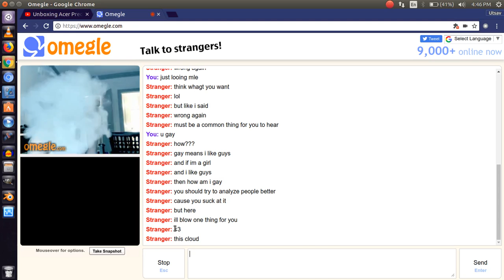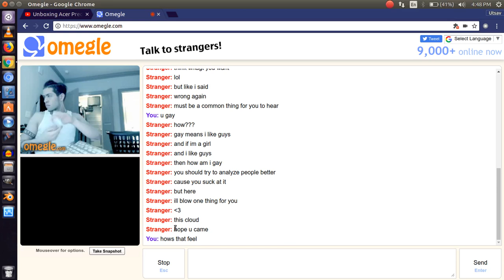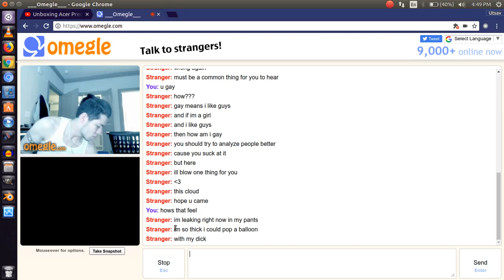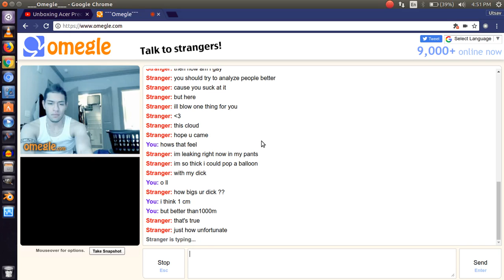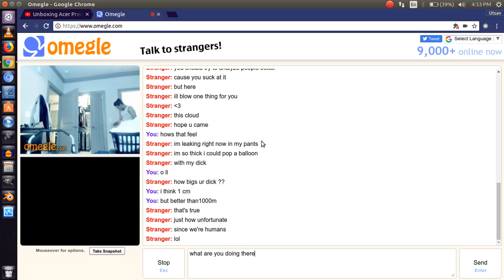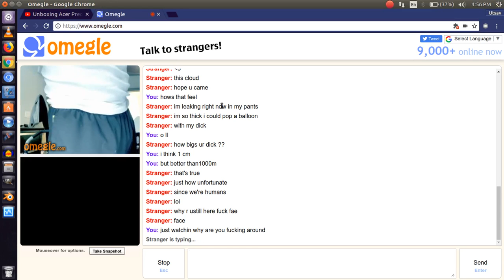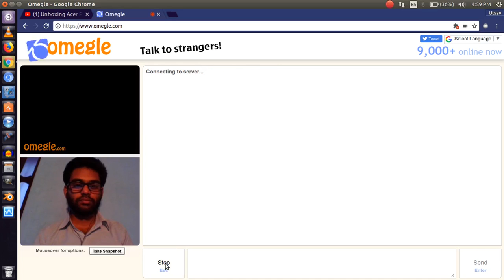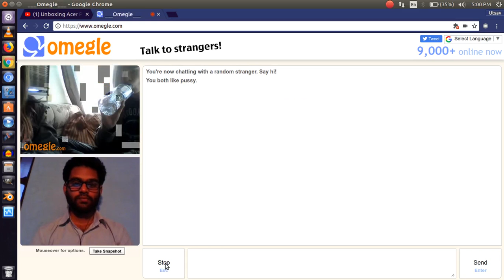Makeup man on omegle